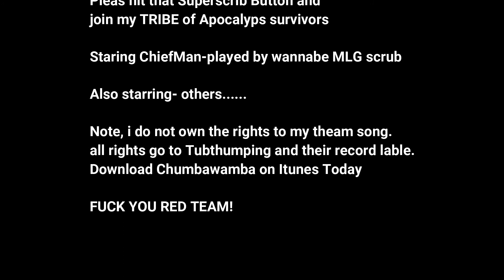My Video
Strong Adult langue, graphic Stupidity. Viewer Digression Advised.